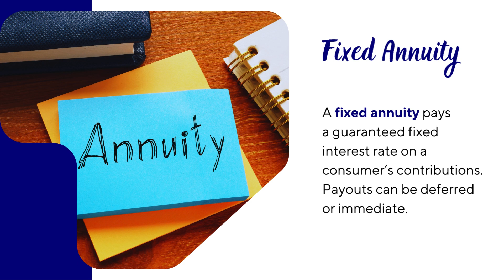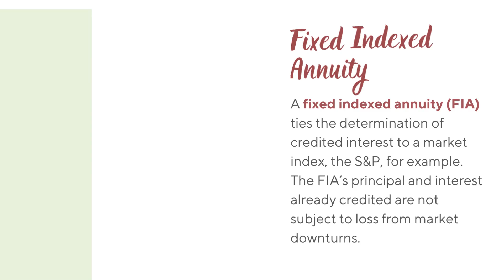June is Annuity Awareness Month 2024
Annuity Awareness Month is designed to help educate consumers about the important role annuities can play as part of a secure retirement savings plan.